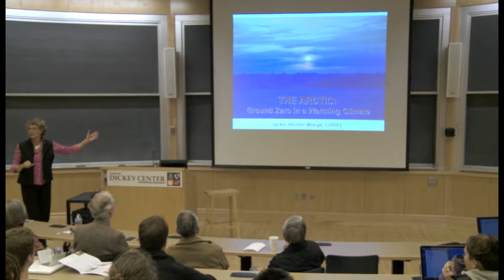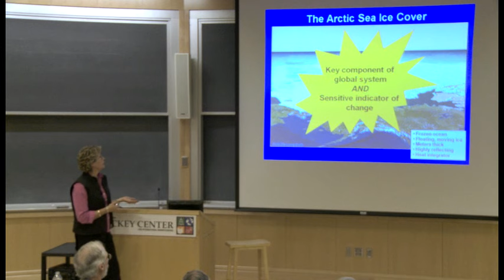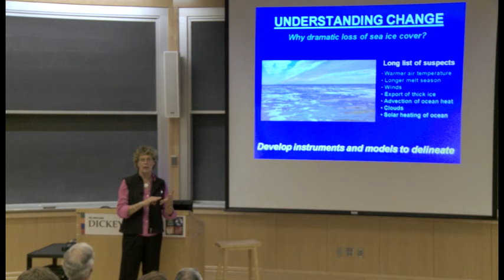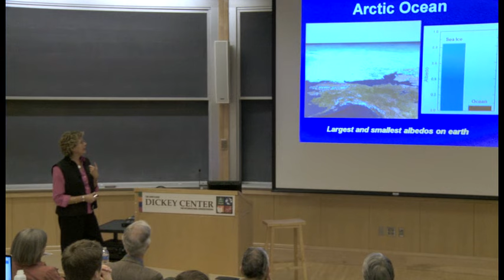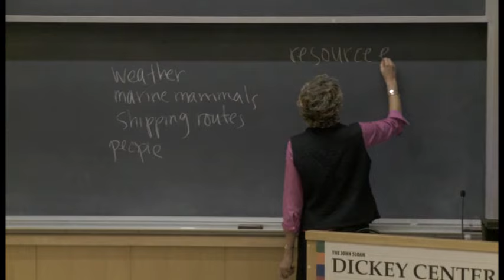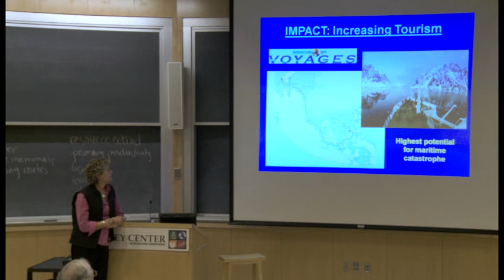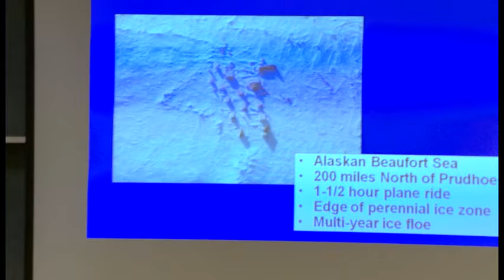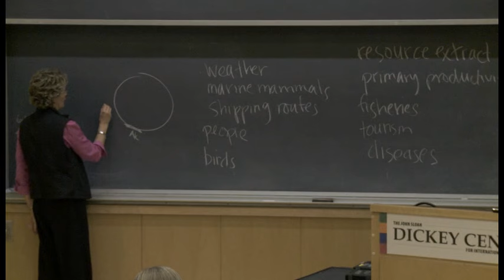The Arctic: Ground Zero in a Warming Climate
IGERT Dialogues in Polar Science and Society Seminar Series, Arctic Studies with Jackie Richter-Menge

Dartmouth College, November 14, 2011